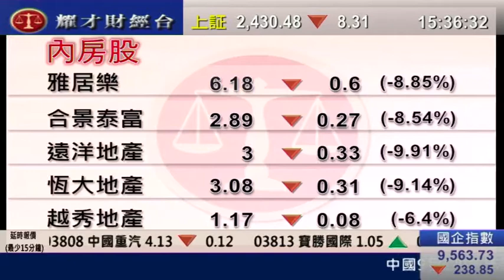耀才財經台 王卉霖 郭思治 14 Oct 2011 即場教路之有問必答 part 7